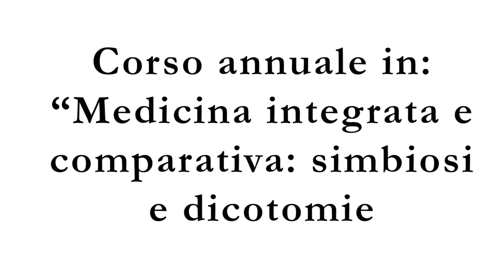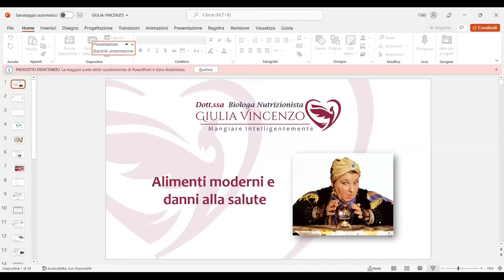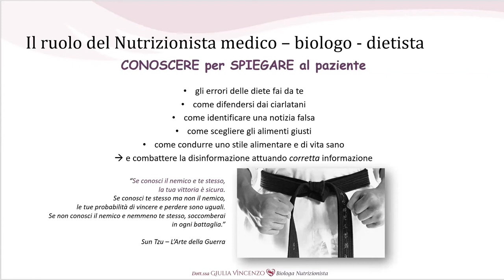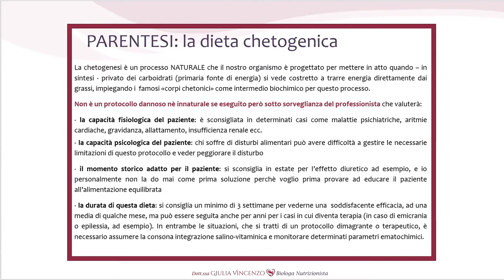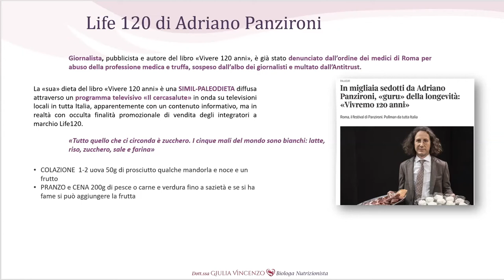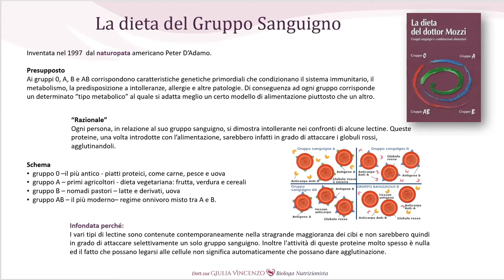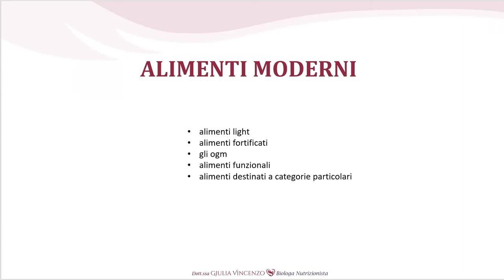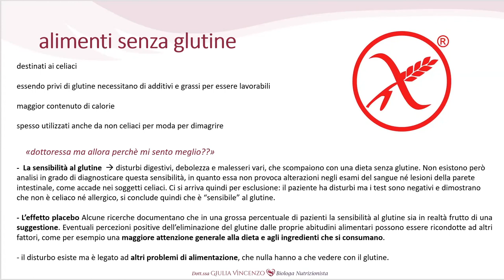4_Dott.ssa Giulia Vincenzo_modulo "Nutrizione e Dietologia"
2 Aprile 2022 - Nell'ambito del corso in "Medicina integrata e comparativa: simbiosi e dicotomie", 4 modulo "Nutrizione e Dietologia", intervento della Dott.ssa Giulia Vincenzo su "Cibo moderno e danni per la salute".